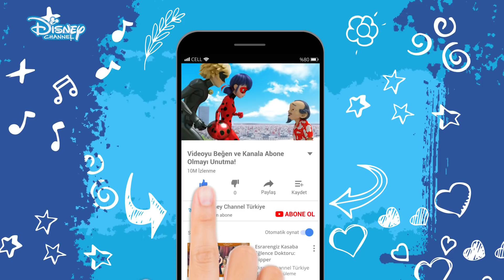Yeni Düzen😏 | Mucize: Uğur Böceği ile Kara Kedi | Disney Channel TR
Marinette ve Adrien çok çok başarılı iki ortaokul öğrencisidirler ve Paris'i kurtarmak için seçilmişlerdir. Görevleri ise istedikleri herkesi süper bir kötü haline getirebilen kötü yaratıkları, yani "Akumaları" yakalamaktır. Paris tehlikede olunca süper kahramana dönüşürler: Marinette Uğur Böceği (Ladybug) ve Adrien de Kara Kedi olur. Gerçek hayatta Marinette, Adrien’e aşıktır; ama onun Kara Kedi olduğundan habersizdir.

Mucize: Uğur Böceği ile Karakedi, hafta içi her gün saat 18.45'te Disney Channel'da! Haydi Ekran başında yerinizi alın!